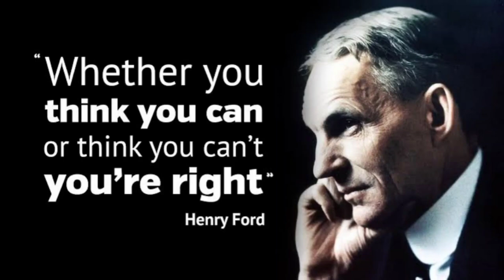I'm Going To Get Rich | भाग-४ मी श्रीमंत होणारच | by | Shital The Reader | Motivational audio book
मी श्रीमंत होणारच | I'm Going To Get Rich | by | Shital The Reader | Motivational audio book

MY PREVIOUS VIDEO👇
भाग-३ प्रेरणादायी पुस्तक ५ मिनिटात आयूष्य बदला | Pach Minitat Ayushya Badla | Marathi Audio Book​​​​

आवडल्यास लाईक व शेर जरूर करा व आपले मत कॉमेंट करा

Shital The Reader